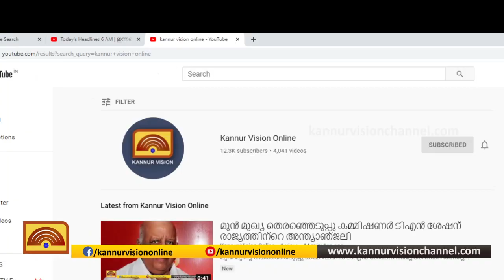കണ്ണൂര്‍ കോര്‍പറേഷന്‍ പരിധിയില്‍ യുഡിഎഫ് ആഹ്വാനം ചെയ്ത ഹര്‍ത്താല്‍ കണ്ണൂര്‍ നഗരത്തില്‍ പൂര്‍ണം